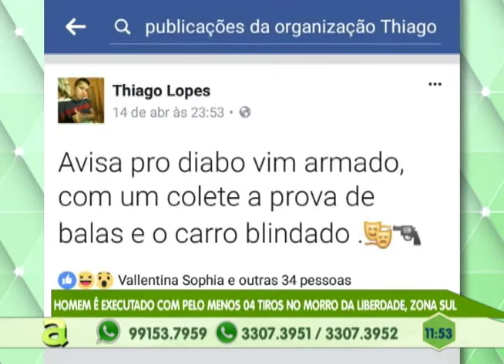Estelionata: Casal é preso suspeito de aplicar golpe de mais de R$ 1 milhão em Manaus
03º BLOCO AGORA 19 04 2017 - Estelionata: Casal é preso suspeito de aplicar golpe de mais de R$ 1 milhão em Manaus